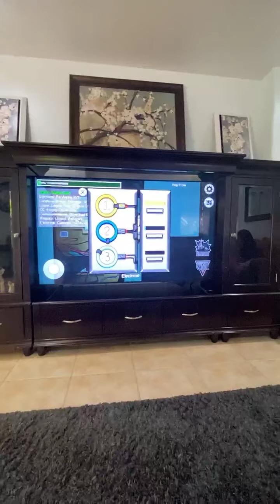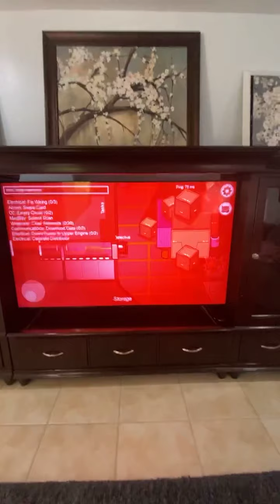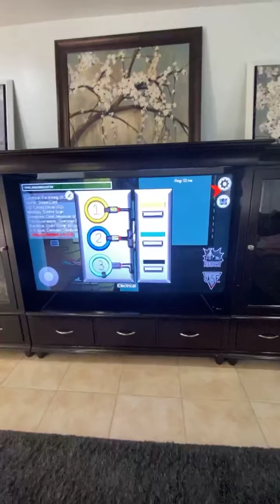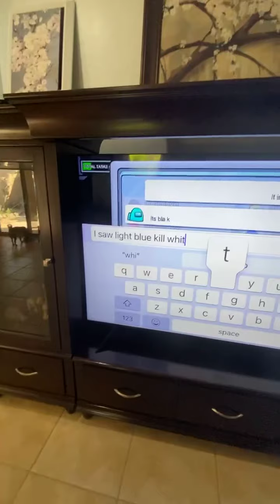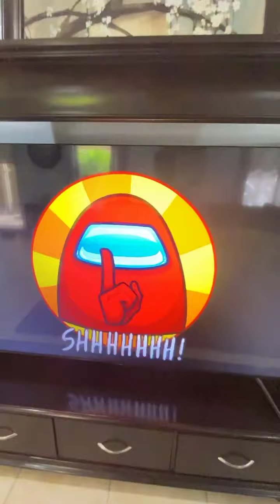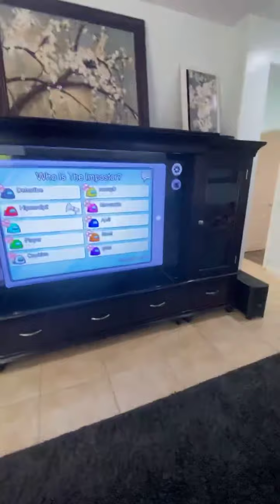PLAYING AMONG US WITH OUR SUBSCRIBERS | FamBammers play Among Us with Tina, Elijah and Emberlynn